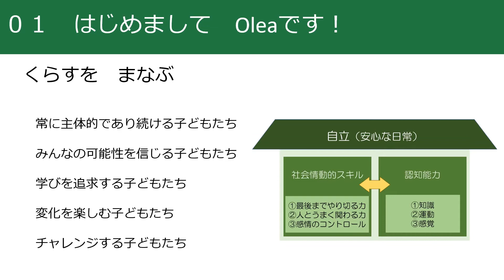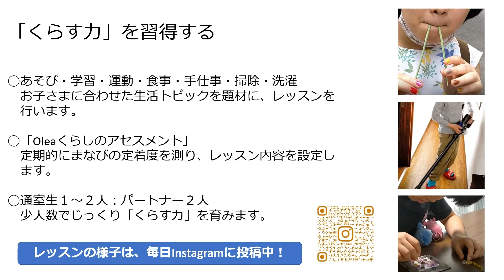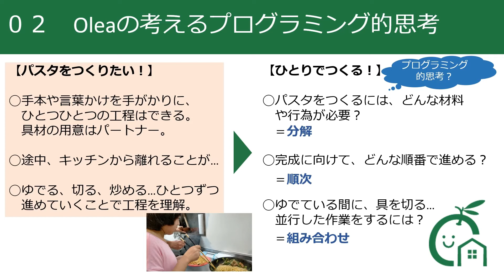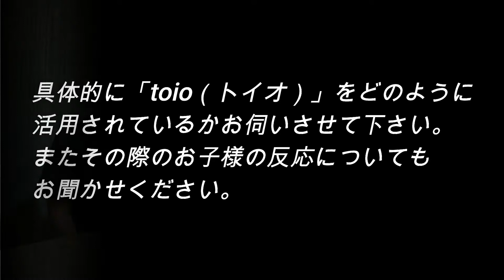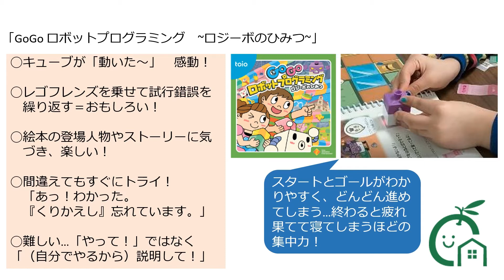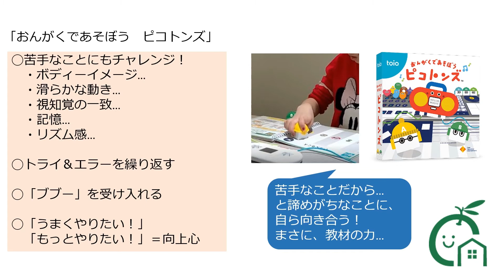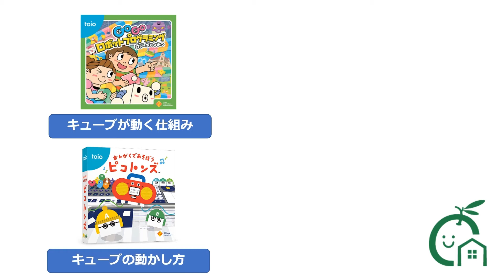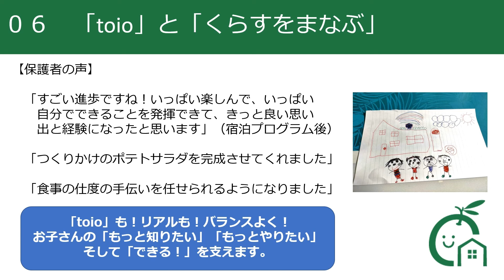toioエデュケーション｜発達障害のお子様を対象にしたロボット・プログラミング「toio」活用例（くらしのまなび舎 Olea様）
発達障害のお子様を対象にtoioをご活用いただいている「くらしのまなび舎 Olea様」へのインタビュー動画です。

■くらしのまなび舎 Olea
発達障害や知的障害のあるお子さんを対象に、将来の自立に向けた社会情動的スキルと認知能力をバランスよく、ご家族とともにじっくりと育んでいる教室です。

動画では、教室についての詳しいご紹介やtoio導入の背景から、toioを活用してプログラミング的思考を養うことの効果について具体的にお話しいただきました。また、実際にお子様が「GoGo ロボットプログラミング　~ロジーボのひみつ~」と「おんがくであそぼう ピコトンズ™」を使っている場面と共に、toio活用によりお子様にどのような変化や効果がみられたかについても詳しくご紹介頂いております。ぜひご覧ください。

---toio™公式情報